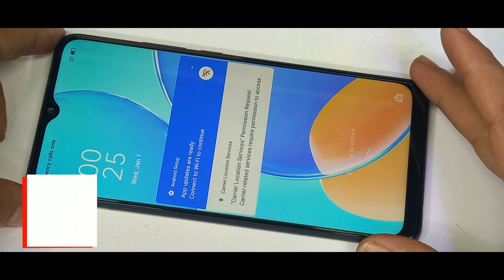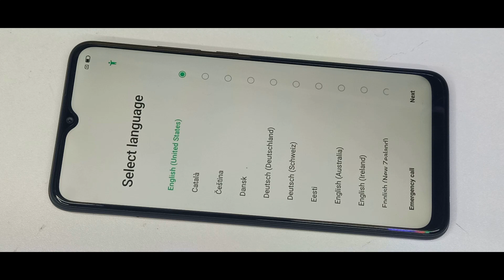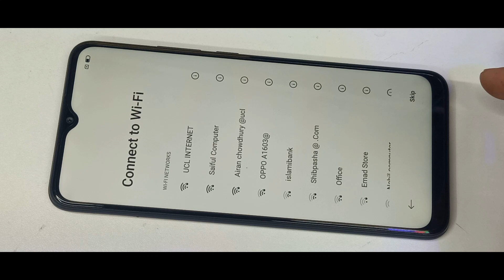oppo a15s factory reset/Oppo CPH2179 format/how to oppo a15s hard reset/a15s factory / cph2179 reset